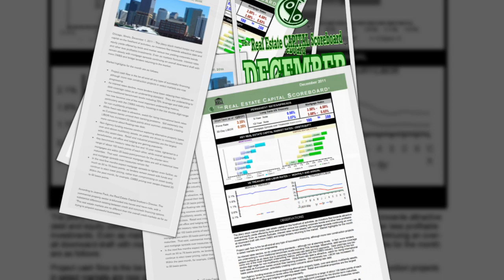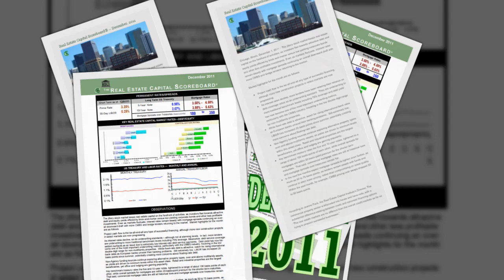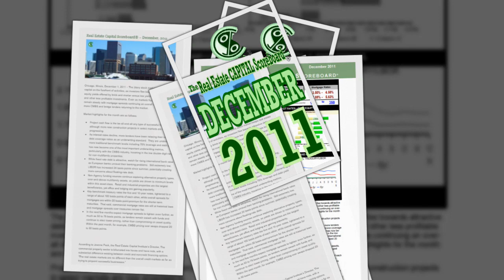2011 12 The Real Estate Capital Scoreboard®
Chicago, Illinois, December 1, 2011 – The jittery stock market keeps real estate capital on the forefront of activities, as investors flee towards attractive debt and equity yields offered by brick-and-mortar versus low yielding corporate bonds and other less profitable investments. Even as markets fluctuate, interest rates remain steady with mortgage spreads continuing an overall downward draft with more CMBS and bridge lenders returning to the market.

Market highlights for the month are as follows:

 Project cash flow is the be-all-end-all any type of successful financing, although more new construction projects in select markets are now progressing.
 As interest rates decline, more lenders have been relaxing their reliance on debt coverage ratios as an underwriting standard.  They are underwriting to more traditional benchmark levels including 75% leverage and debt yield has now become one of the most important underwriting metrics, particularly with the CMBS industry, hovering in the low double-digit range for non-multifamily properties.
 While fixed-rate debt is attractive, watch for rising international bank rates as European banks unravel their banking problems.  Still extremely low, LIBOR has increased 20 basis points since summer, potentially creating more concerns about floating-rate debt.
 Non-Agency funding sources continue exploring alternative property types, over-and-above multifamily assets, as yields are driven to minimum levels within this asset class.  Retail and industrial properties are the largest beneficiaries, yet office and lodging are gaining popularity.
 Key benchmark treasury rates the five and 10-year notes, tightened to a range of about 100 basis points of each other, while overall spreads for mortgages are within 20 basis-point premium for the shorter-term maturities.  That said, commercial mortgage rates are still at historical lows and mortgage spreads over treasuries remain flat.
 In the next few months expect mortgage spreads to tighten even further, as much as 50 to 75 basis points, as lenders remain awash with funds and continue to elect lower pricing, rather than compromising on asset quality.  Within the past month, for example, CMBS pricing over swaps dropped 20 to 50 basis points.

According to Jeanne Peck, the Real Estate Capital Institute’s Director, The commercial property sector is bifurcated into haves and have-nots, with a substantial difference existing between credit and noncredit financing options. “The real estate markets are no different than the overall credit markets as far as trying to pinpoint successful businesses.”